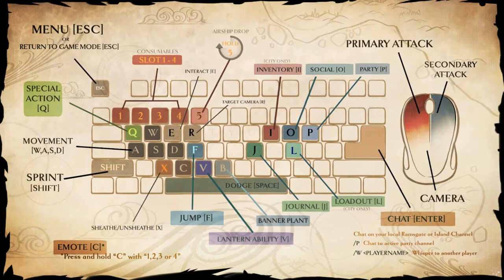Dauntles: Embermane Hammer Solo & Giveaway Announcement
I really appreciate all of you guys for checking out my content, it takes quite a bit of effect so it makes me happy to see these videos being so well received more to come in the future!

Here's a few links to some giveaways that are still up for grabs, don't forget to tell them your buddy Wrath sent you! :)